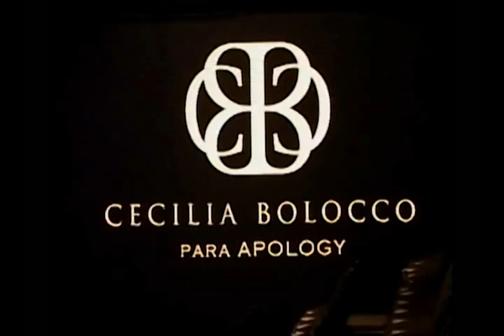Desfile Apology: el evento.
¿No pudiste estar en el lanzamiento de la nueva colección Apology, el pasado 14 de abril? ¿Te perdiste el streaming aquí en Facebook? ¡No importa! Tenemos para ti un video en el que podrás disfrutar del desfile de Cecilia Bolocco, como si hubieses estado en primera fila. ¿Qué te pareció?